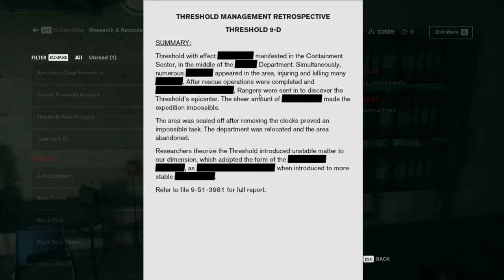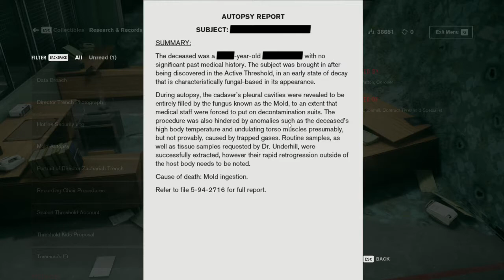Control Ultimate Edition [PC] - Part 18 - My Brother's Keeper | Medical Wing - Gameplay Walkthrough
Control is inspired by the fictional SCP Foundation, an online project of user-created stories of paranormal objects, and based on the genre of the new weird. The environments of the Oldest House are designed in the brutalist architecture, common for many oppressive governmental buildings and which served as a setting to show off the game's destructive environmental systems.

Control revolves around a clandestine U.S. government agency known as the Federal Bureau of Control (FBC), which is responsible for the investigation of "paranatural" phenomena which defy the known laws of reality. These phenomena manifest in the form of Altered World Events (AWEs), intrusions upon perceived reality shaped by the human collective unconscious. These AWEs affect archetypal objects and give them unique properties; referred to as Altered Items by the Bureau, they are contained within their headquarters at the Oldest House, an enormous Brutalist skyscraper in New York City. AWEs produce Objects of Power, which are unique in that they grant certain individuals (referred to as "parautilitarians") paranatural abilities. Objects of Power are connected to the Astral Plane, an alternate dimension housing the Board, a pyramid-shaped entity which ordains the Bureau's leadership through a ritual connected to the Service Weapon, an Object of Power. Whomever the Board chooses to wield the Service Weapon is considered by default to be the Director of the FBC. The Oldest House is referred to as a Place of Power by the FBC; on the interior, it is an infinite, constantly shifting paranatural space connected to various alternate dimensions through rooms known as Thresholds.